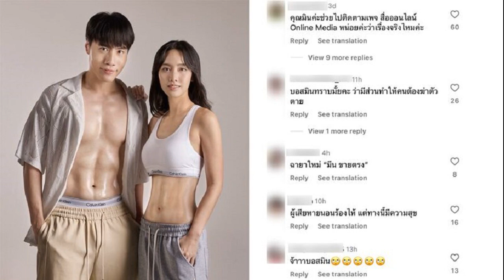โซเชียลถล่มยับ! ถามปมเดือด แซม ยุรนันท์ มิน พีชญา คอมเมนต์แทบแตก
9 ต.ค. 2567
11:27 น.
โซเชียลถล่มยับ! ถามปมเดือด “แซม ยุรนันท์-มิน พีชญา” จี้ให้ออกมาตอบคำถามสังคมด่วน ฟาดมีดาราคนดังเกี่ยวข้องอีกหลายคน ทำคอมเมนต์แทบแตก

เมื่อวันที่ 9 ตุลาคม 2567 กำลังเป็นประเด็นเดือดในโลกโซเชียลขณะนี้ เมื่อผู้ประกาศข่าวคนดัง “หนุ่ม กรรชัย กำเนิดพลอย” ออกมาทิ้งปมเดือดถึงบริษัทขายตรงชื่อดัง ที่ใช้ดาราตัวท็อปของเมืองไทยเป็นพรีเซ็นเตอร์ สร้างดาวน์ไลน์ ขายฝันให้ประชาชนมาร่วมลงทุน สุดท้ายไม่เป็นตามที่พูด
ทำเอาชาวเน็ตแห่เดากันยกใหญ่ว่า ‘เหล่าดาราดัง’ ที่ร่วมขบวนการนี้คือใคร
อ่านข่าวเพิ่มเติม : หนุ่ม จ่อแฉ! บ.ขายตรง ใช้ดาราตัวท็อปร่วมงาน ชักชวน-ขายฝัน มีคนร้องเรียบเพียบ
ล่าสุดก็งานเข้าแบบไม่ทันตั้งตัว เมื่อรถทัวร์คันใหญ่แห่ไปจอดหน้าบ้าน ทำเอาคอมเมนต์แทบแตก สำหรับนักแสดงระดับตำนาน “แซม ยุรนันท์” และนางเอกสาวตาคม “มิน-พีชญา” โดยมีชาวเน็ตเข้าไปคอมเมนต์ถามแบบรัว ๆ ถึงปมเดือด รวมทั้งตั้งข้อสงสัยว่า ทั้ง 2 คน คือดาราที่เกี่ยวข้องกับเรื่องนี้หรือไม่

โดย แซม ยุรนันท์ ได้โพสต์ภาพผ่านอินสตาแกรม ก็มีคอมเมนต์เดือดว่า “ท่านครับ กรณี(บริษัท)ว่าฉ้อโกงจะตอบยังไงดีครับ ว่าโกงจริงมั้ยครับ คนที่เขาเสียหาย และไม่สามารถล้มบนฟูกแบบท่าน รายได้น้อย เห็นคำหวานของท่านก็พร้อมจะลงขัน ท่านจะรับผิดชอบอย่างไร
โดยมีหลายคอมเมนต์ที่อยากรู้ เข้ามาเสริมว่า “ผมก็อยากรู้เหมือนกัน มีดาราหลายคนมาก ๆ ที่เกี่ยวข้อง
ขณะที่ด้านอินสตาแกรมส่วนตัวของนางเอกสาว “มิน-พีชญา
หลังจากลงภาพไป ก็เจอรถทัวร์เช่นเดียวกัน โดยมีคอมเมนต์จากชาวเน็ต เข้ามาจี้ถามแบบรัว ๆ อาทิ
“คุณมินคะ ช่วยไปติดตามเพจ สื่อออนไลน์หน่อยค่ะว่าเรื่องจริงไหมคะ”
บอสมินทราบมั้ยคะ ว่ามีส่วนทำให้คนต้องจบชีวิต
ฉายาใหม่ มีนขายตรง
ผู้เสียหายนอนร้องไห้ แต่ทางนี้มีความสุข
จ้าบอสมิน
เรียกได้ว่าขบวนรถทัวร์ขนกองทัพมาถล่มทำเอาคอมเมนต์แทบแตก
โดยตอนนี้ทั้ง “แซม ยุรนันท์” และ “มิน-พีชญา” ยังไม่มีใครออกมาเคลื่อนไหวถึงกรณีดังกล่าว ซึ่งทั้งคู่จะมีส่วนเกี่ยวข้องกับปมเดือดอย่างที่ชาวเน็ตตั้งข้อสงสัยหรือไม่ งานนี้คงต้องให้ทั้งคู่ออกมาชี้แจงด้วยตัวเองจะดีที่สุด